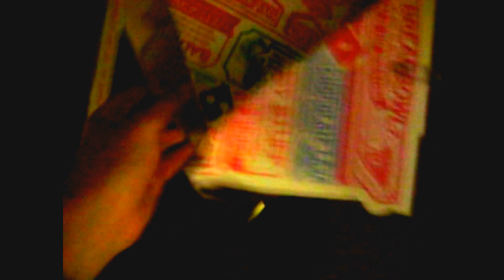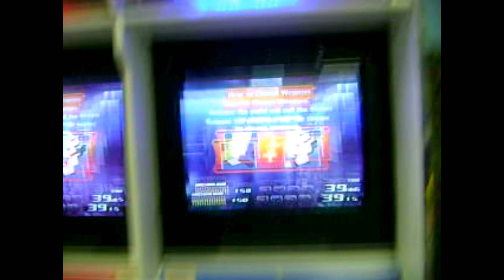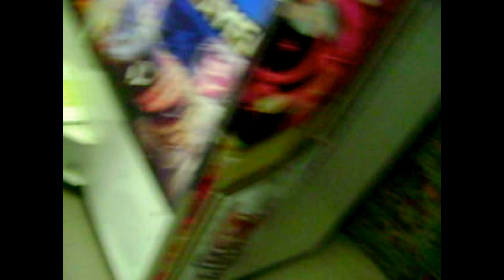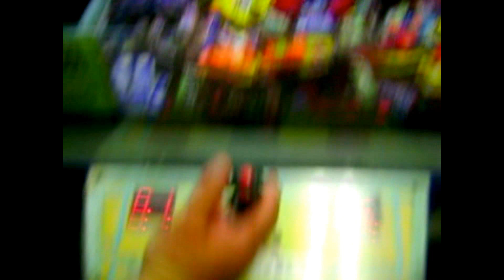DKU Vlog | San Diego Trip [Prt2]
Hey guys, this video is from last year when I went on a trip to San Diego. My family and I went to see my little big bro. graduate from his Marine Boot Camp. So I hope you guy enjoy this vlog and I will see you on the other side.
★ STAY AWESOME ★

!!Stay Awesome!!